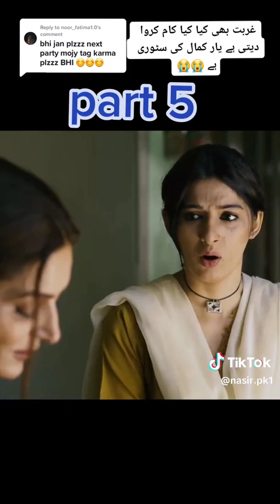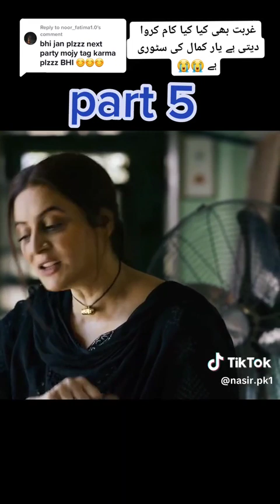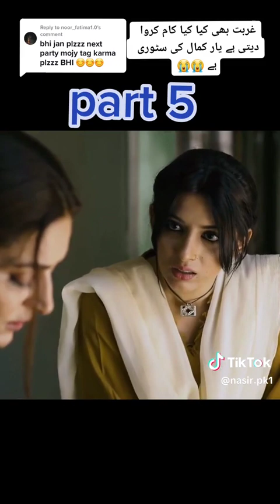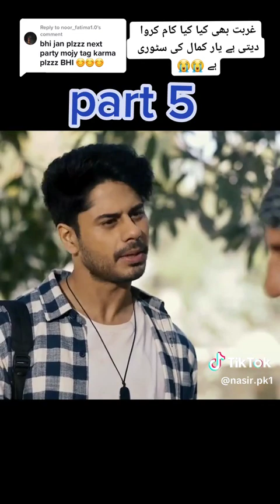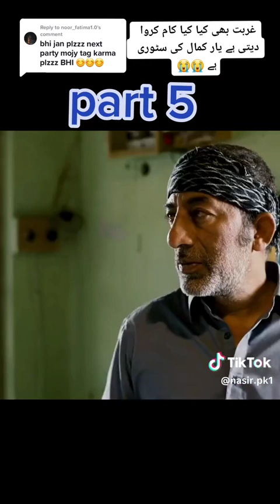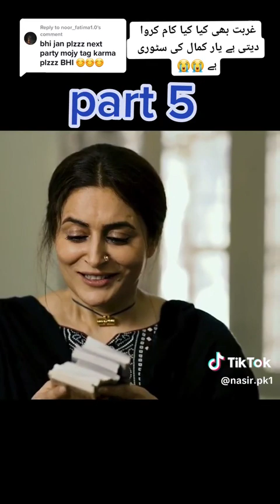April 6, 2023